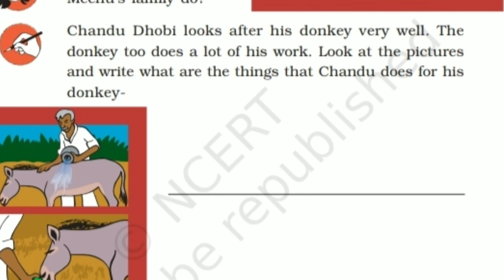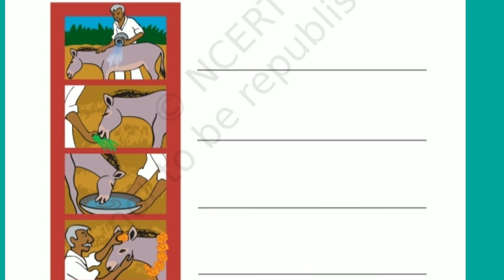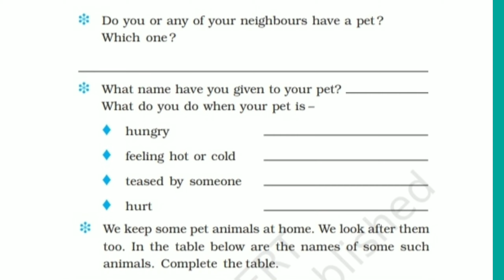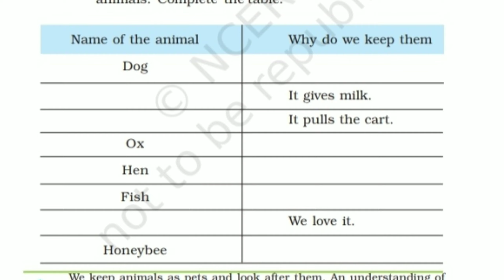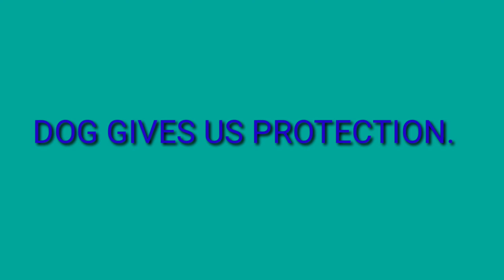l NCERT 3rd Class EVS Lesson-19 Part-2, Our Friends Animals - हमारे साथी जानवर (English-हिन्दी में)